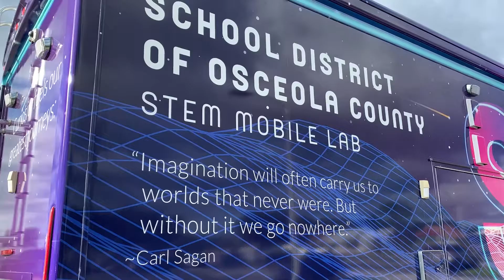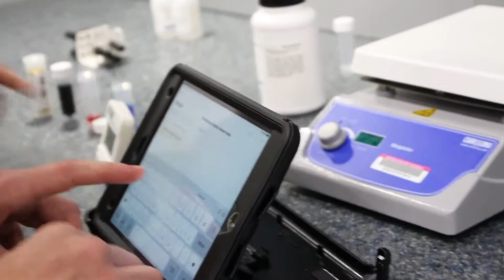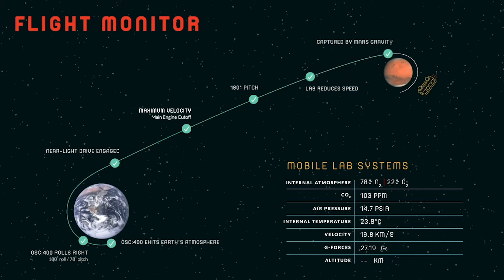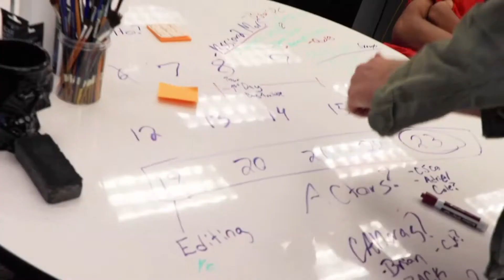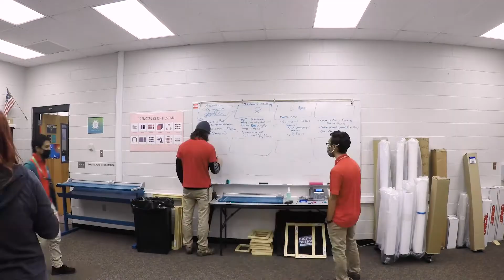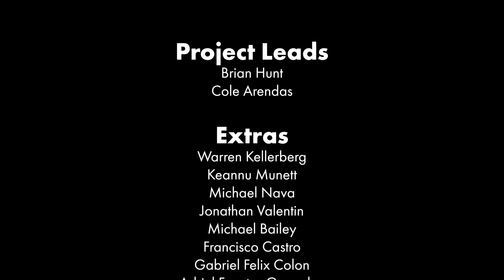STEM Mobile Lab trailer video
Welcome to the STEM Mobile Lab!